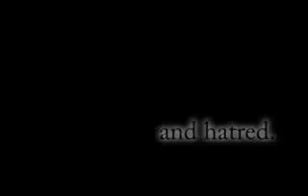Elfen Lied AMV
I don't really like AMVs, especially for elfen lied topic... but this obe is really nice...